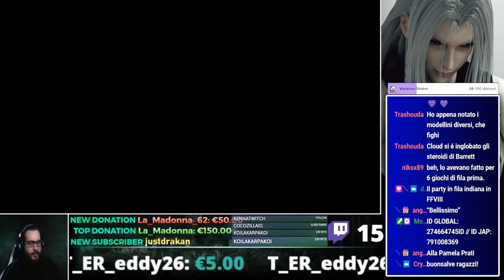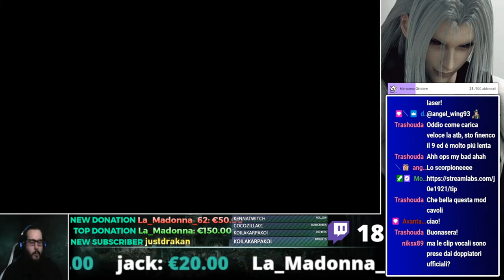Final Fantasy 7: The "Perfect" experience #1 - Introduzione & reattore (Serie a puntate)